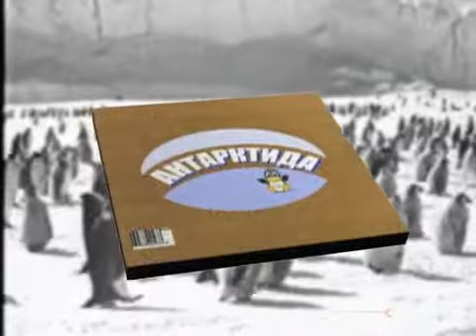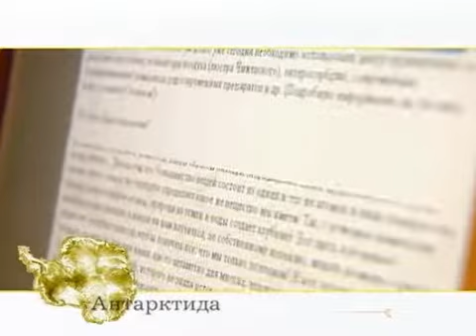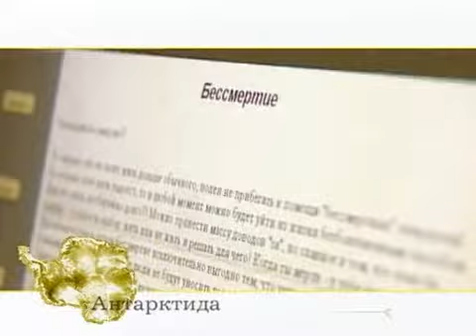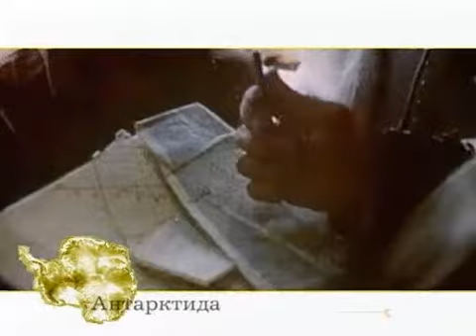Сканер - Раздел Антарктиды